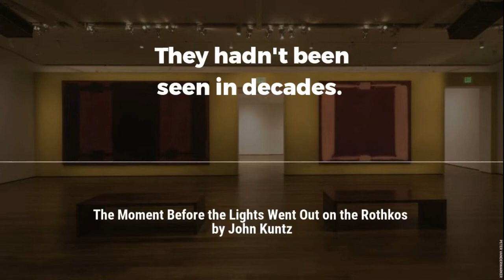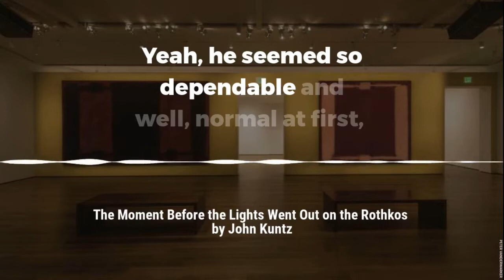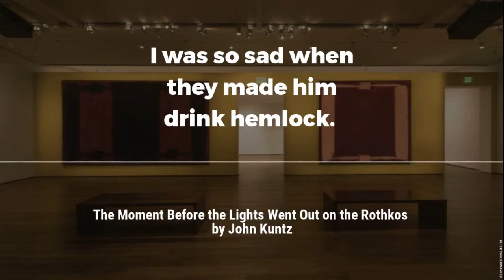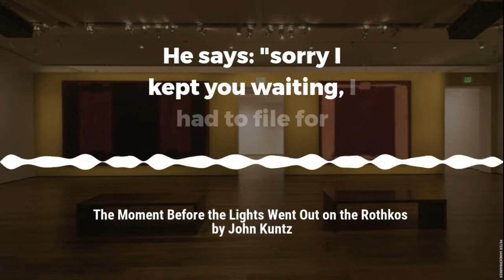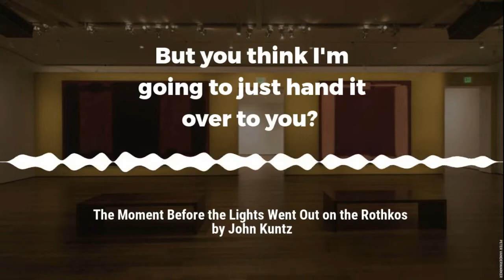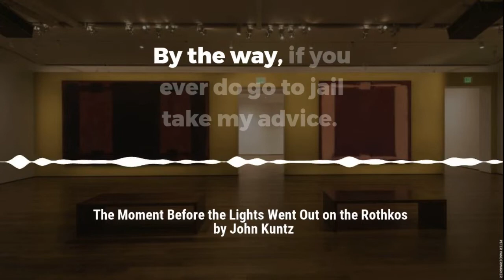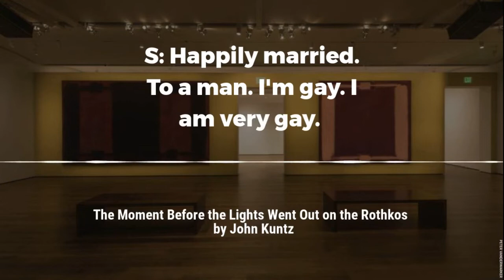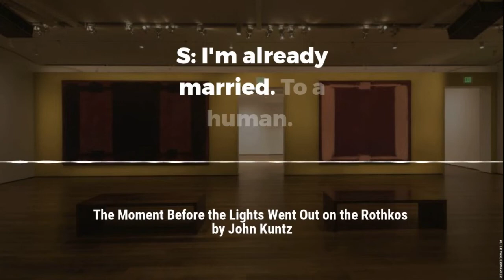Dream Boston: The Moment Before the Lights Went Out on the Rothkos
Written by John Kuntz, directed by Rebecca Bradshaw, featuring actors Diego Arciniegas and Marianna Bassham; two museumgoers encounter two Rothko paintings and discover the mystery of each other at the Harvard Art Museums on January 22, 2022.